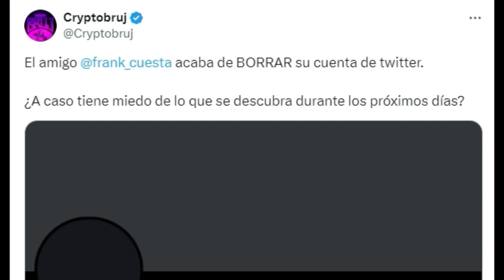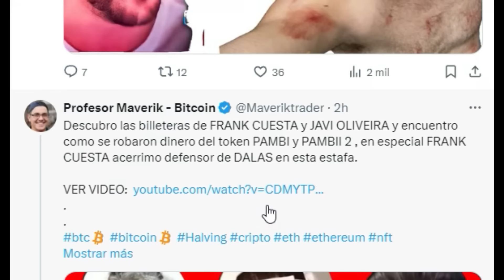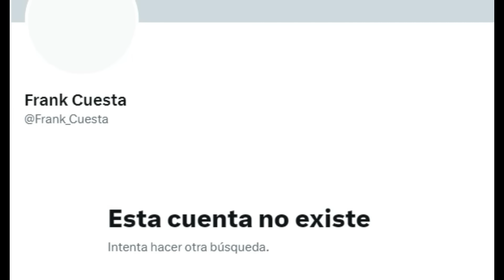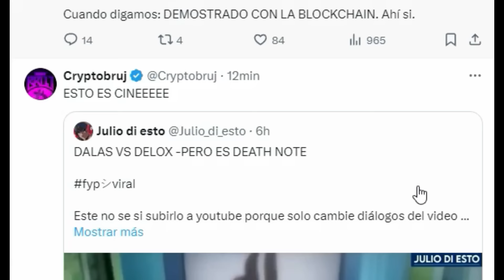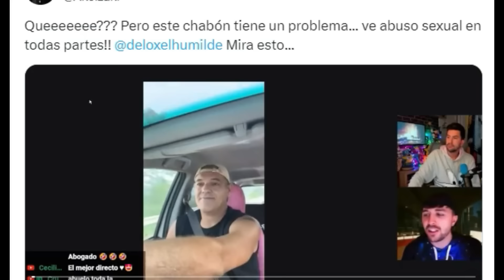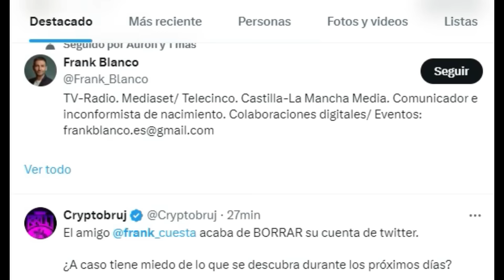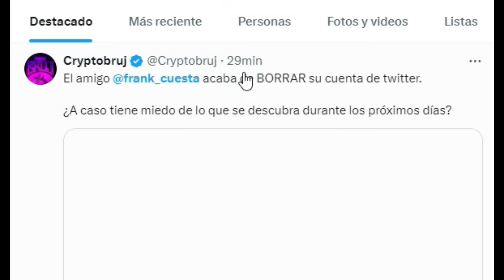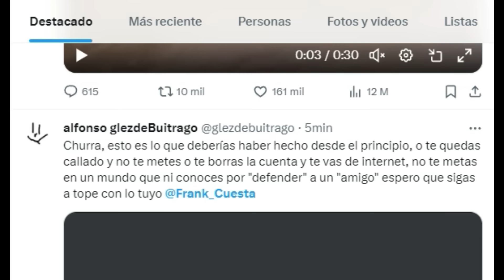EXCLUSIVA!! FRANK CUESTA JUEGA CAG0NETA Y BORRA SU CUENTA DE TWITTER ¿OCULTA ALGO DE PAMBI?